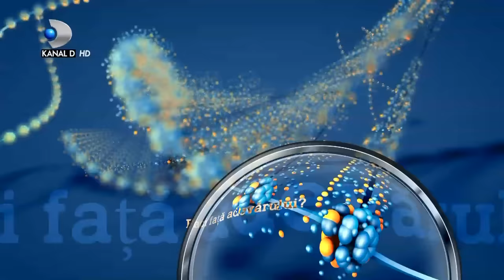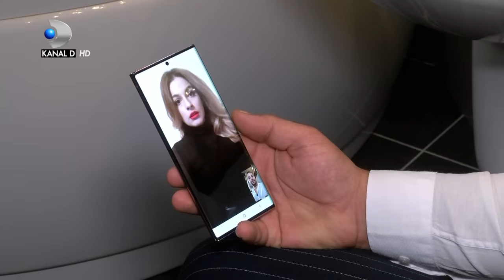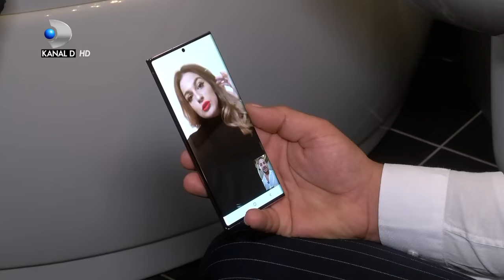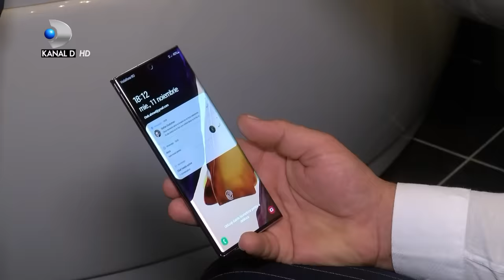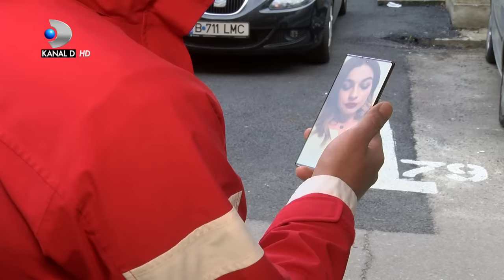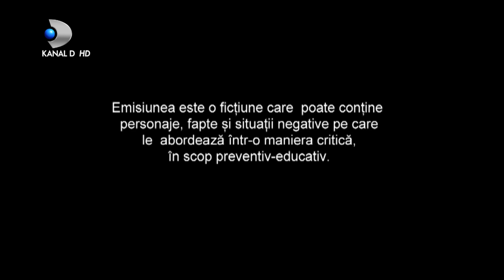In cautarea adevarului(02.12.2020) - Editia 388 | Sezonul 3 | Luni - vineri, de la 13:00, la Kanal D